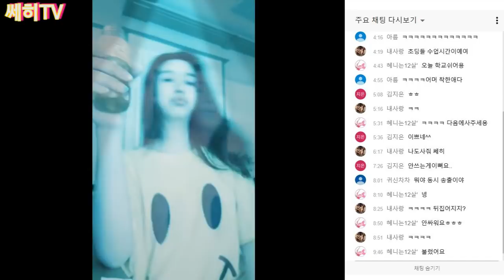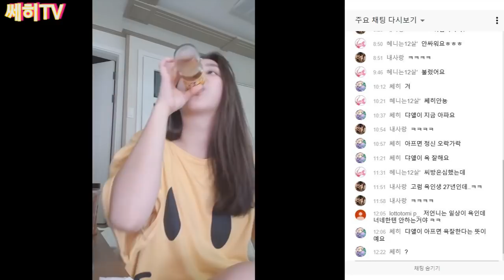[쎄히TV ♩하이라이트♩] 17살쎄히와 전쟁 초딩대첩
쎄히TV  [SSeHee TV]

닉네임을 두고 12살 쎄히 VS 27살 쎄히 기갈로 초딩대첩에서 승리하고 초딩들과 친분을 맺음 !